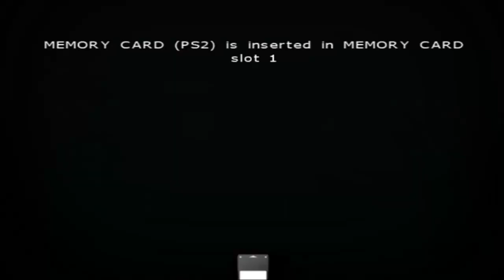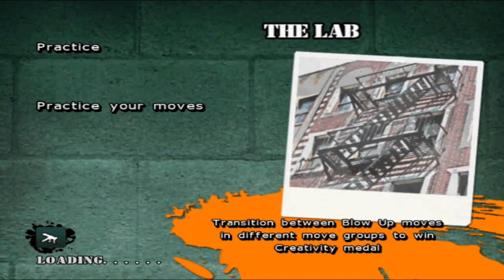B-Boy (PS2) w/ TheBaconThief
Thanks for this really great game Gizmo, you can tell someone really enjoys a game when they play less than a minute of it!